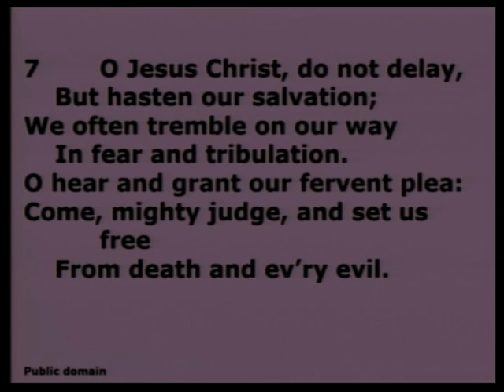2019-11-17 Sermon of Pastor Daniel Burhop from Trinity Lutheran Church and School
Trinity Lutheran Church and School is a LCMS congregation located in Reese Michigan. For more information about us visit our